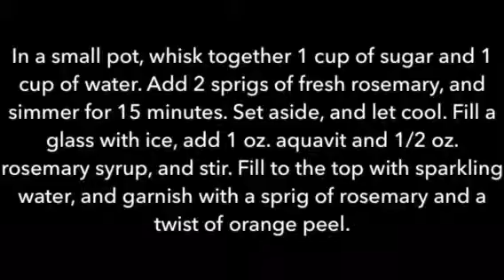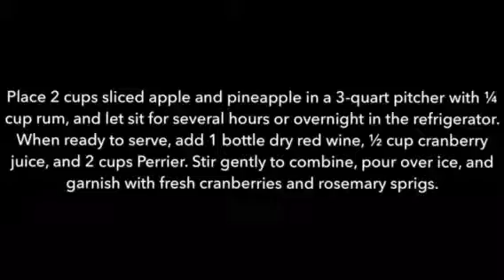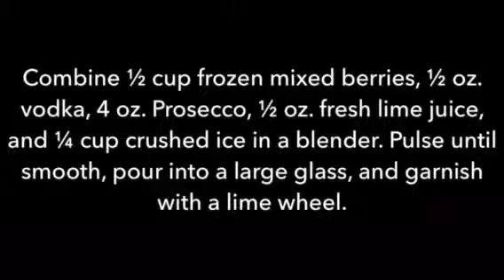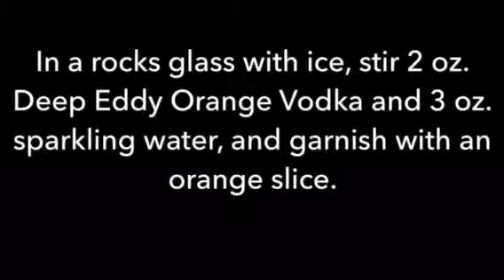How to make cocktail drink at home Chilling like Gigi Hadid, Kendall...... Here are 12 awesome tips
12 Recipe hot and classy Cocktail tips